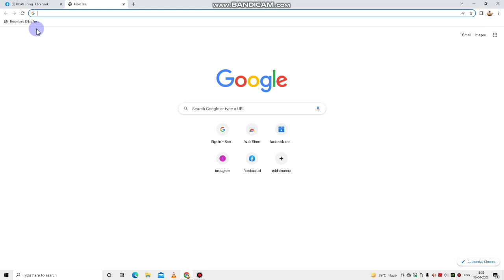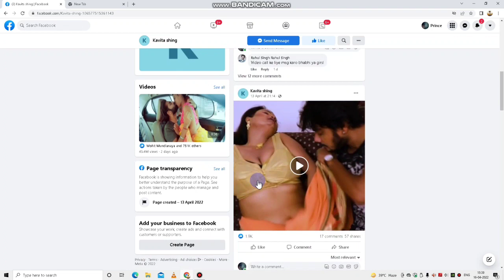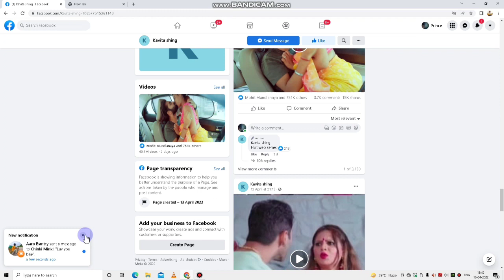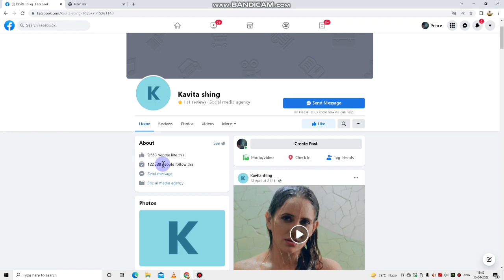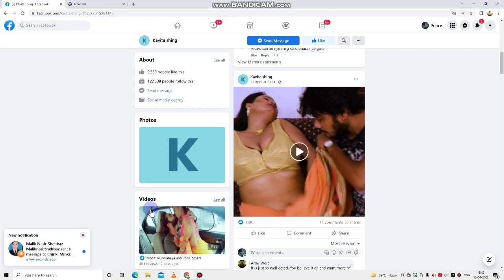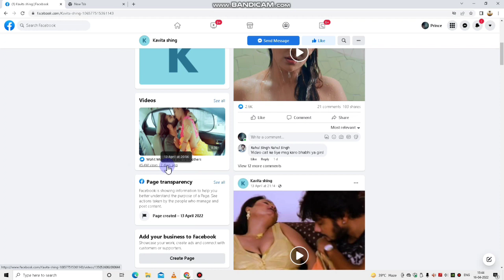Facebook Page पर Grow करने का Secrets Tricks | How to grow facebook page 10k followers' Watchtime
Related Search:-

facebook page grow kaise kare 2022
facebook gaming page kaise grow karen
apne facebook page ko grow kaise kare
2022
facebook page se paise kaise kamaye
bangla

pakistan 2021
pakistan 2022

Gear Used:
Smartphone : Samsung A71 -

       Prince Rajput